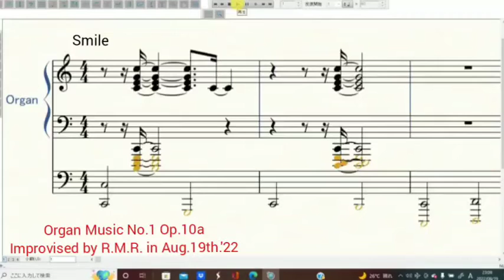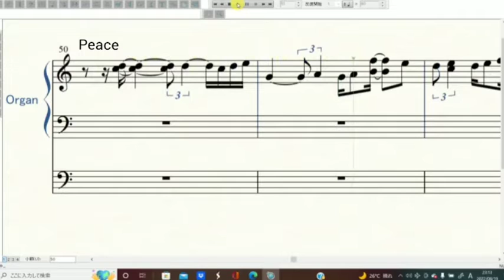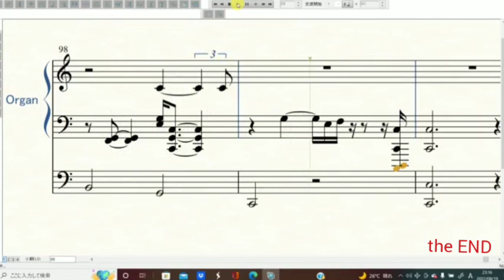R.M.R. : Organ Music No.1 Op.10a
Improvised  by R.M.R.in Aug.19th.'22